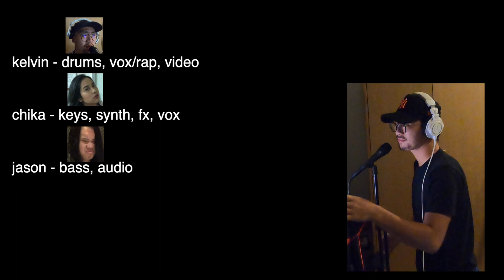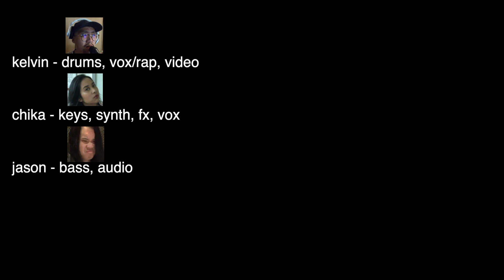DrummerTriesToRap Heart Don't Stand a Chance by Anderson .Paak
DrummerTriesToRap series
"Heart Don't Stand a Chance" by Anderson .Paak - Cover

Kelvin Andreas - drums, vox/rap, video
Chika Olivia - keys, synth, fx, vox
Jason Mountario - bass, audio

If you'd like to donate to help me out, you can do so

Last but not least, I hope you have a nice day!
God bless!